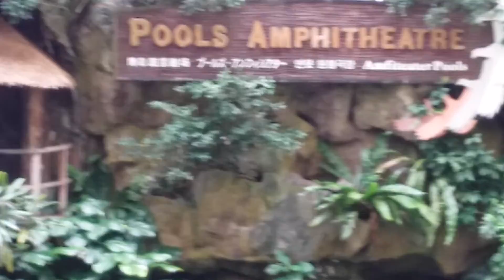Bird's show, Singapore Zoo